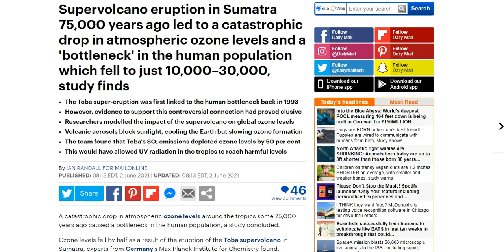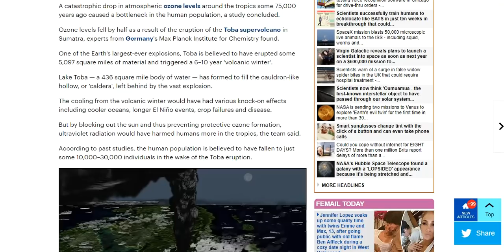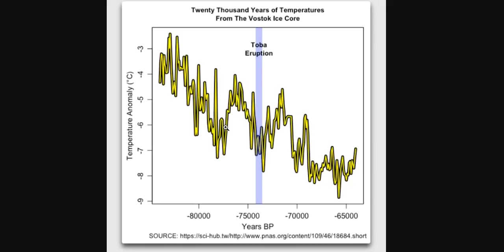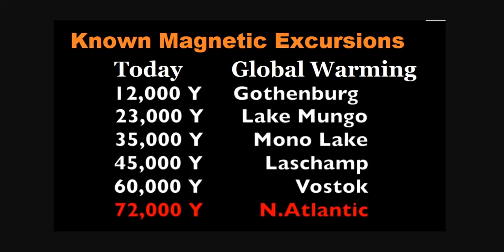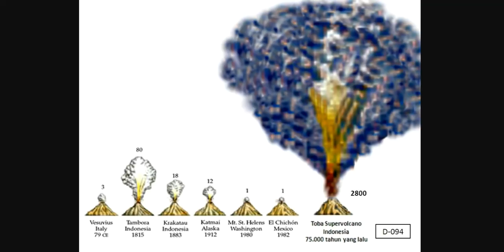Toba Supervolcano Eruption Caused Severe Stratospheric Ozone Depletion - 99% Of The Population Died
Supervolcano eruption in Sumatra 75,000 years ago led to a catastrophic drop in atmospheric ozone levels and a 'bottleneck' in the human population which fell to just 10,000–30,000, study finds

Bitcoin: 17NV3vtcQhRnsRnjckCcYkKVEUcnirKQ62